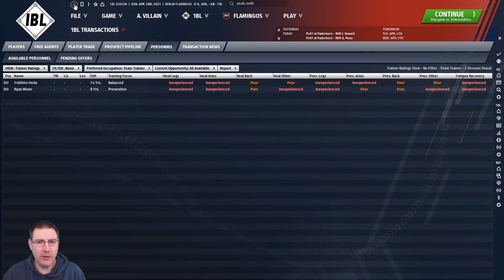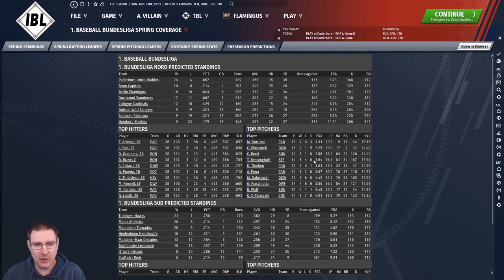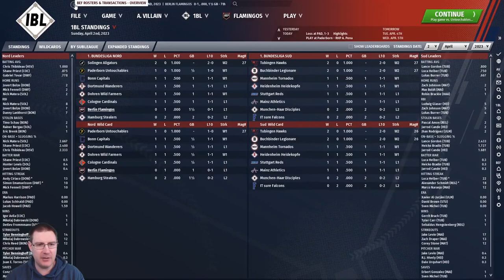OOTP21: OPENING DAY IN GERMANY! - Berlin Flamingos Ep9: Out of the Park Baseball 21 Let's Play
Welcome to my Out of the Park Baseball 21 Baseball Journeyman Let’s Play, where we travel the world of international baseball looking for glory on OOTP 21. We’re currently at the Berlin Flamingos in the German Bundesliga. In this episode, it’s Opening Day of our 2nd season at the club and we take on defending champion Paderborn Untouchables with new signing Tyler Benninghoff on the mound.